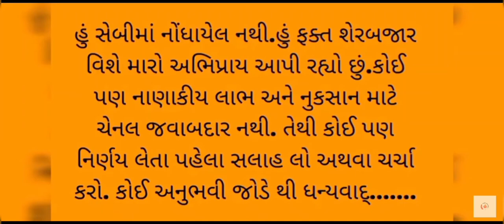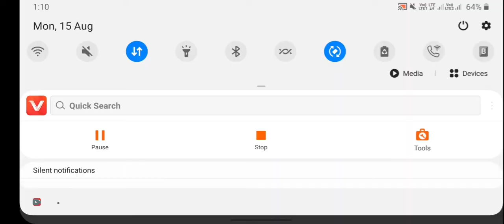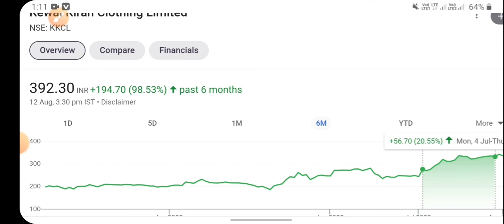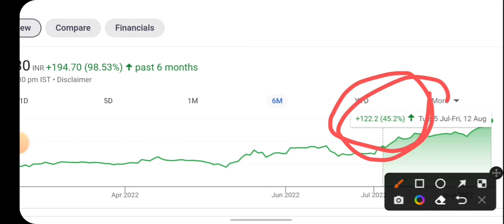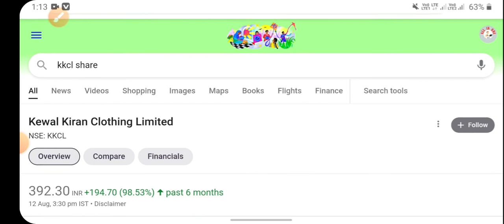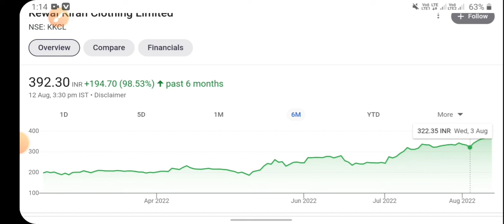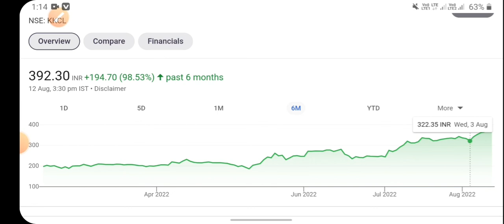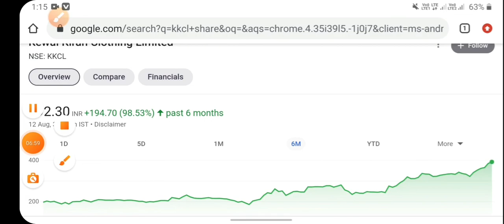એક જ મહિનામાં 45% પર્સન નું રિટર્ન લગભગ પૈસા ડબલ/કીધું તું એ કરીને બતાવ્યું/આ છે શેર માર્કેટની તાકાત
paisa to banega
kritika yadav
rupiya to banega
long term investment
neeraj joshi
long Term shares lts
stock market adda
stock market
share market
mukul agrawal
cnbc awaaz